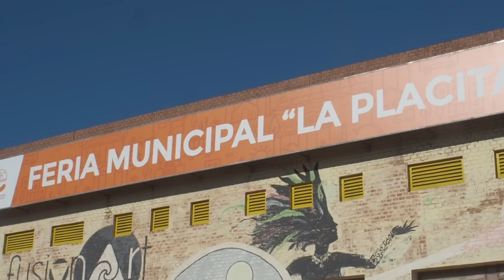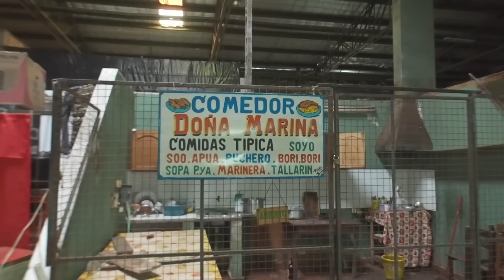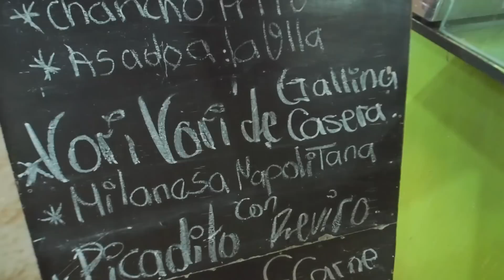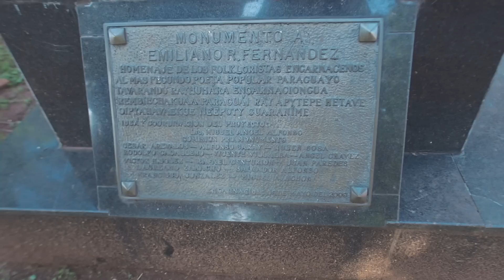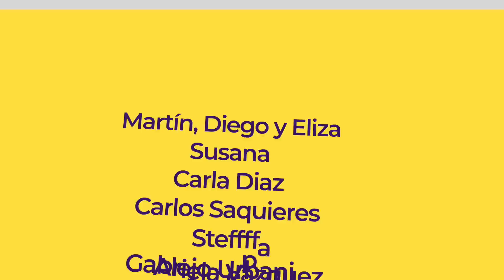🇪🇸🇵🇾Paraguay: Españoles conocen ENCARNACIÓN. ¿Les gustará?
☀️ Nomad Expedition llega por primera vez a Encarnación. En este vlog descubrirás una ciudad con una costanera impresionante a la altura de sus habitantes que son gentes increíble.  Sabes que los Nomad llevamos un tiempo recorriendo América y te aseguramos que esta ciudad es encantadora.

Encarnación tiene una puesta de sol maravillosa, realmente esta siendo todo un descubrimiento Paraguay, te invitamos a que continúes este viaje con Nomad Expedition y esperamos que este capítulo en Encarnación "la Perla del Sur" te encante tanto como a nosotros